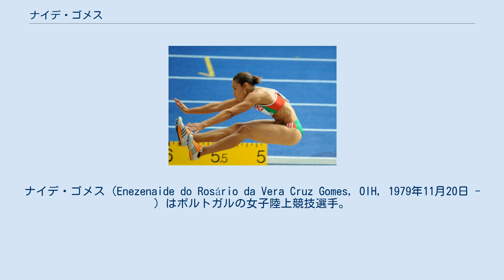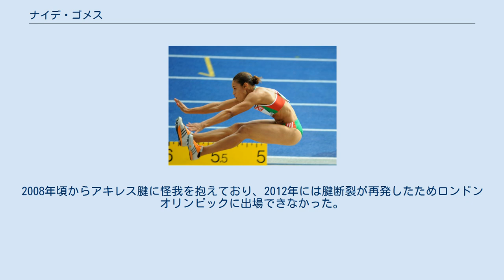ナイデ・ゴメス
サントメ・プリンシペの女子陸上競技選手
オリンピック陸上競技サントメ・プリンシペ代表選手
ナイデ・ゴメス（Enezenaide do Rosário da Vera Cruz Gomes, OIH, 1979年11月20日 - ）はポルトガルの女子陸上競技選手。
専門は走幅跳、七種競技、100mH。
サントメ・プリンシペ出身、後にポルトガル国籍を取得した。
スポルティングCP所属。
2000年シドニーはサントメ・プリンシペ代表、2004年アテネ・2008年北京はポルトガル代表として3大会連続でオリンピックに出場した。
 サントメ・プリンシペに生まれた。
祖父はポルトガル人で母語はポルトガル語である。
健康上の理由で数年先にリスボンへ移住した母を追って11歳で同地に移った。
13歳から陸上競技を始め、1998年からスポルティングCPに所属している。
2000年9月、サントメ・プリンシペ代表としてシドニーオリンピックに出場し、開会式で同国代表選手団旗手を務めた。
100mハードル、走幅跳、走高跳、三段跳、砲丸投、やり投、七種競技でサントメ・プリンシペ記録を樹立した。
 2001年にポルトガル国籍を取得、以来主要な国際大会で同国代表を務めた。
2004年3月にブダペストで開かれた世界室内選手権の五種競技で優勝を飾った。
8月のアテネオリンピックは七種競技に出場して13位だった。
2005年3月のヨーロッパ室内選手権は走幅跳に出場し、6m60の室内ポルトガル新記録で優勝した。
8月のユニバーシアードはリュドミラ・コルチャノワに次ぐ2位に入った。
ヘルシンキで開催された世界選手権は2種目に出場し、七種競技で7位入賞の成績を残した。
 2006年3月にモスクワで開かれた世界室内選手権は6m76の室内ポルトガル新記録を樹立して2位に入った。
当初はロシアのタチアナ・コトワが優勝しゴメスは3位だったが、コトワは2005年世界選手権時のドーピング違反が2013年に発覚したためメダルが剥奪され、ゴメスらの順位が繰り上がっている。
同年8月にイェーテボリで開催されたヨーロッパ選手権は走幅跳に出場、6m84をマークして2位となり銀メダルを獲得した。
 2007年3月のヨーロッパ室内選手権は走幅跳で優勝、室内ポルトガル記録を6m89に更新した。
7月22日にマドリードで行われた競技会で7m01を記録し、ポルトガル女子走幅跳選手で初めて7mを突破した。
8月に大阪で開かれた世界選手権の走幅跳は1回目に6m87を記録、その後タチアナ・レベデワらロシア勢に逆転されて4位となった。
 2008年3月にバルセロナで開かれた世界室内選手権の走幅跳は、5回目に7m00をマークしてブラジルのマウレン・マギを逆転、金メダルを獲得した。
同年7月22日、ストックホルムのIAAFスーパーグランプリ・DNガランでポルトガル新記録の7m04をマークして勝利。
7月29日、モナコのIAAFスーパーグランプリ・ヘラクレスで同国新記録と同年のシーズン世界最高記録となる7m12をマークして優勝した。
北京オリンピックは金メダル獲得が有力視された。
しかし8月19日に出場した予選では2回連続ファウルを犯し、最終3回目も6m29の記録で決勝進出を逃した。
9月にIAAFワールドアスレチックファイナルで優勝を飾った。
この後腹部ヘルニアの矯正手術を受けた。
2009年7月のポルトガル語圏競技大会走幅跳は6m74の記録で優勝。
7月のロンドングランプリは大会新記録となる6m99をマークし優勝した。
8月、ベルリンの世界選手権は4位だった。
2010年3月にドーハで開かれた世界室内選手権は6m67の記録でブリトニー・リースに次ぐ2位に入った。
2008年頃からアキレス腱に怪我を抱えており、2012年には腱断裂が再発したためロンドンオリンピックに出場できなかった。